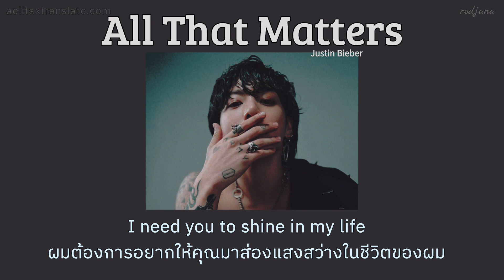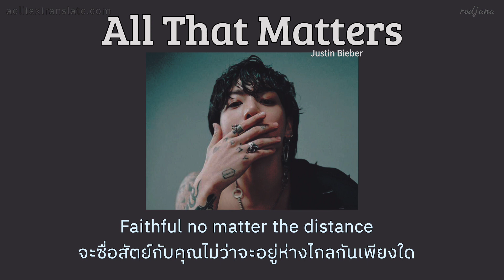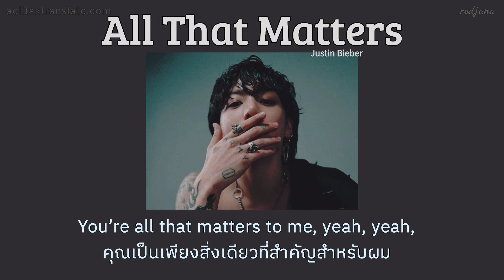[THAISUB] All that matters - Justin Bieber (แปลไทย)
📶แปลผิดพลาดตรงไหนขออภัยด้วยนะ
📶อาจมีใส่คำเพิ่มเติ่มเพื่อให้ได้อรรถรสนะ